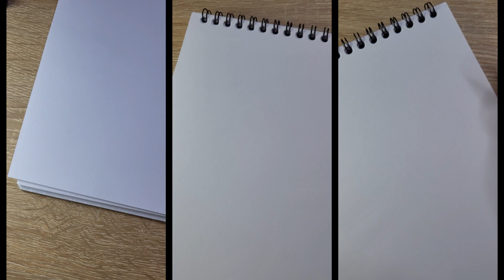I drawing pencil art